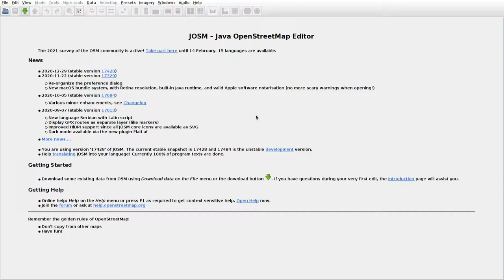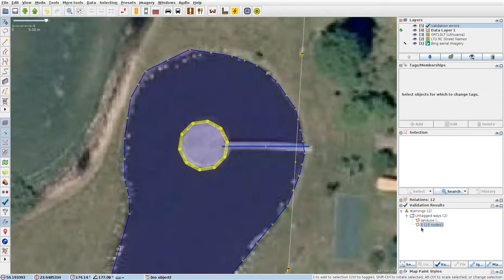JOSMrec0635 2021 02 04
Lithuania. Mikyčiai. Tracing buildings (mainly) in JOSM for openstreetmap.